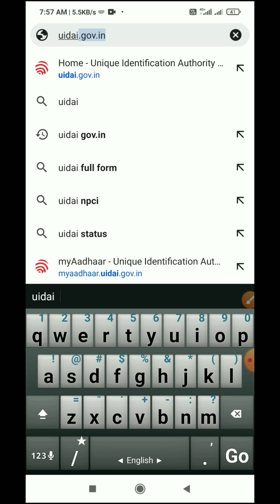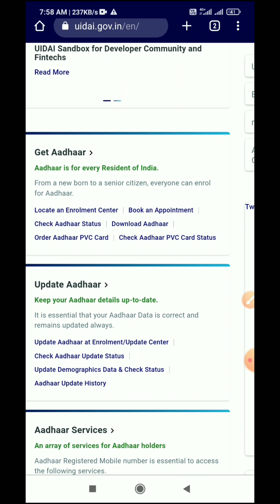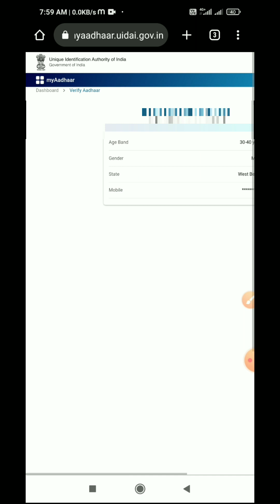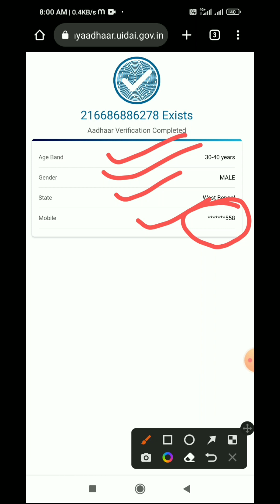আধার কার্ডে কোন মোবাইল নাম্বার লিঙ্ক আছে কিভাবে বাড়িতে বসে ফোনের মাধ্যমে চেক করব#aadhaar